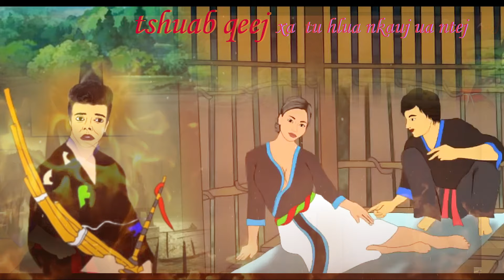dab neeg. tshuab. qeej. xa tu hlua nkauj mu ua ntej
zoo siab txai to txhua tu lo koom kuv dab neeg